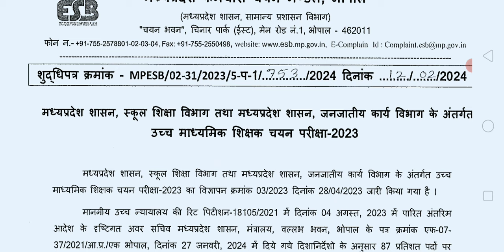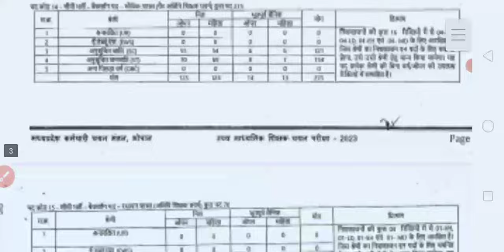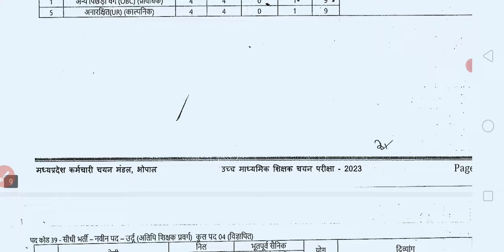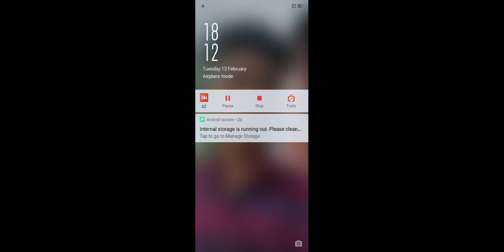mppeb वर्ग -2शिक्षक भर्ती संशोधित vacancy notification जारी जल्द रिजल्ट आएगा